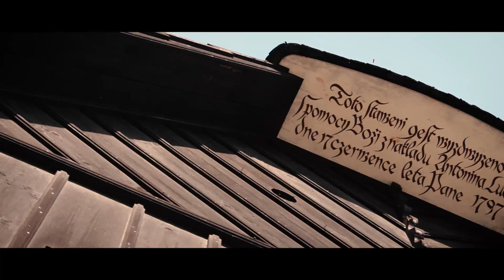Babiččino údolí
Babiččino údolí je národní přírodní památka a národní kulturní památka v okrese Náchod v turistickém regionu Kladské pomezí v Královéhradeckém kraji.

music
Odessa - LiQWYD & Scandinavianz